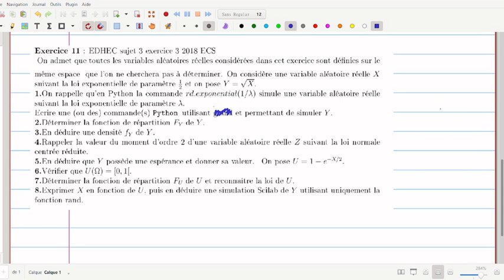Cours du 01/06: Transferts de loi liés aux lois de références